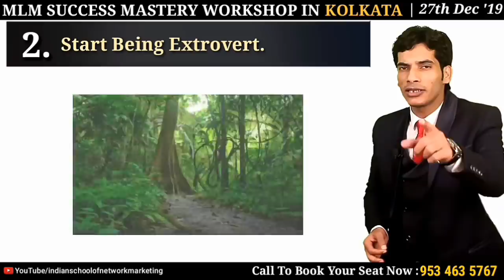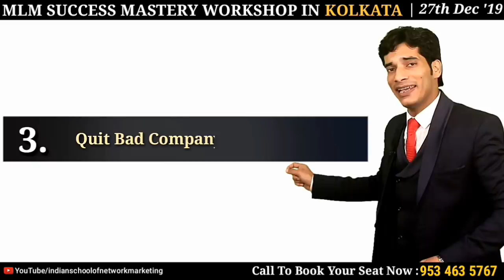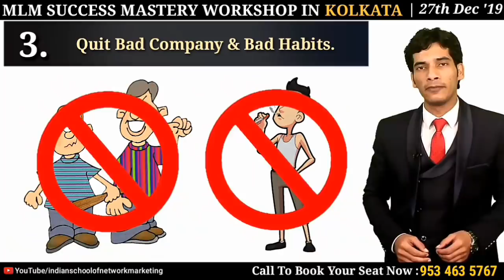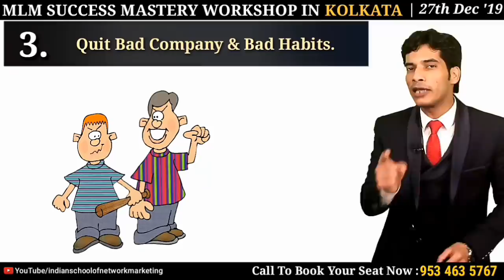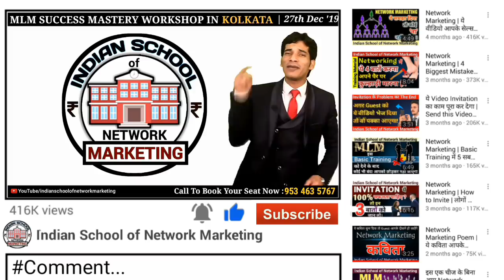बस ये Video दिखा दो फिर नींद में भी करेंगे लोग काम | ISNM Official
India’s Most Powerful MLM Mastery Workshop in Kolkata 27th December with Mr. Shashish Kumar Tiwari

Call or Whatsapp @ 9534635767 Now! to book Your Seats!

1. General Ticket 🎫 399/-
2. Premium Ticket 🎫 699/- (Only 30 Persons)
3. VIP Ticket 🎫 1999/- (Only 10 Persons)